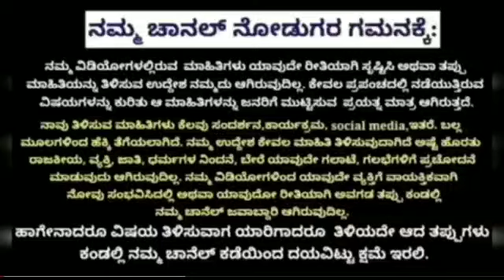breaking news: ಇದೀಗ ವಿಧಾನಸಭಾ ಶಾಸಕ ಇನ್ನಿಲ್ಲ! Kannada news